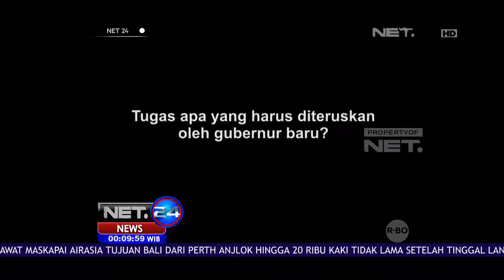Harapan Warga Jakarta Untuk Pemimpin Baru - NET24